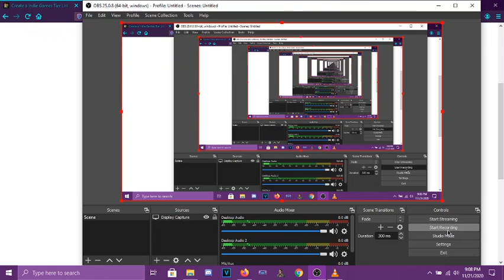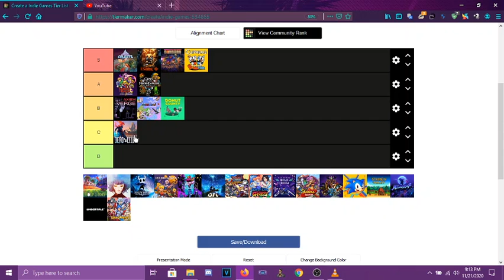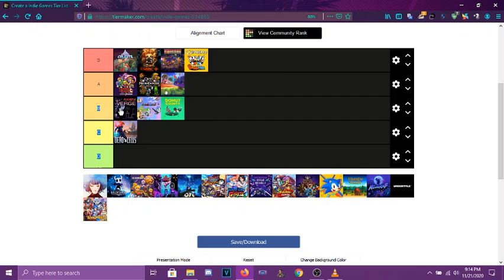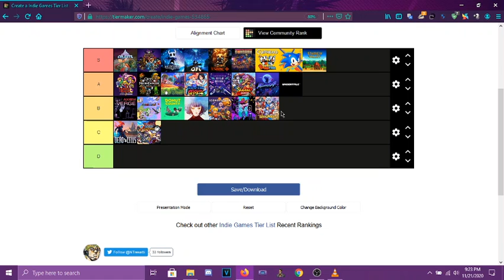Indie Games Tier List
I didn't say this in the video,  but this is just my opinion. If you have different opinions leave them in the comments below!